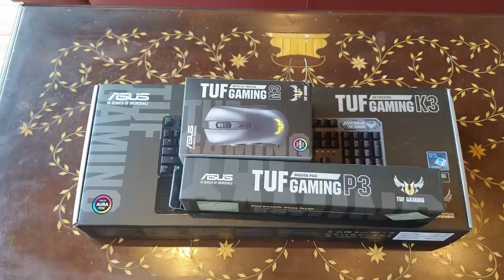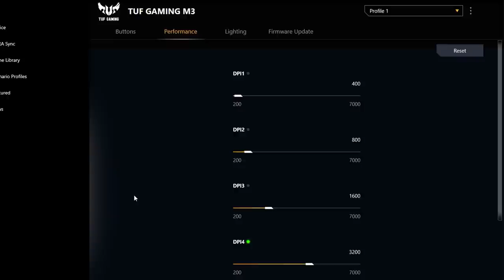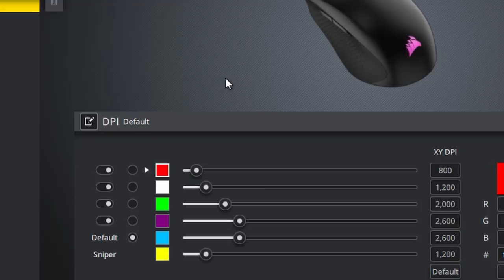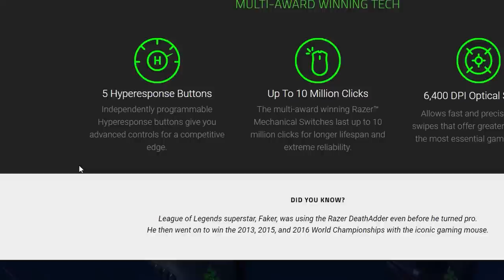Tuf pero mura - Tuf Gaming M3 Mouse and P3 Mouse pad review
Pretty impressed with this bang for your buck Tuf Gaming M3 mouse.

The P3 mouse pad is not bad too.

0:00 – Intro
0:39 – Unboxing Mouse / Keyboard / Pad
1:41 – Tuf Gaming P3 Mousepad
2:21 – Too much branding
2:46 – M3 Gaming Mouse Price
3:04 – Comparing to previous mice
4:21 – M3 Mouse Design
4:37 – Mouse sensitivity convenience
5:56 – M3 DPI Accuracy
6:17 – M3 Thumb buttons
6:49 – M3 RGB
7:02 – Conclusion

Review unit provided free by Asus. We had 100% editorial control over this video and no compensation was given to us for this review.

Episode 87x55x20 - Tuf Gaming M3 Mouse and P3 Mouse Pad review -